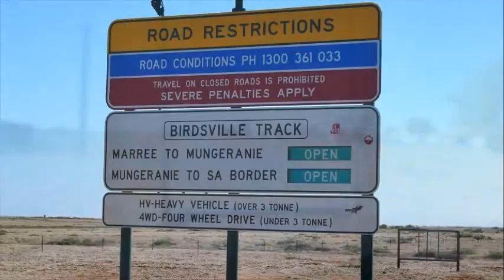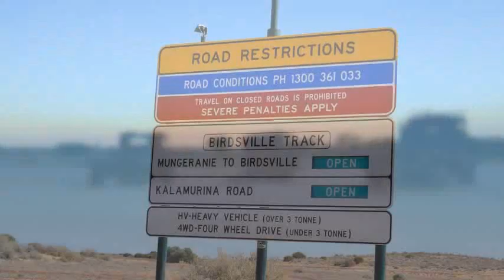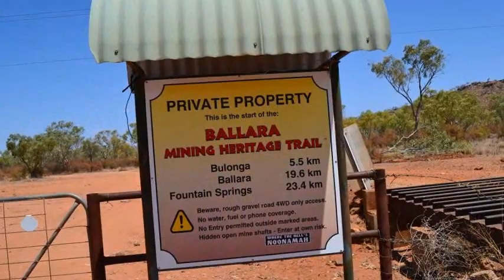WDTV ~ Port Augusta to Mount Isa ~ We Love Australia Tour 2013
Another trip back up the centre of Australia from Port Augusta to Mount Isa via The Birdsville Track.